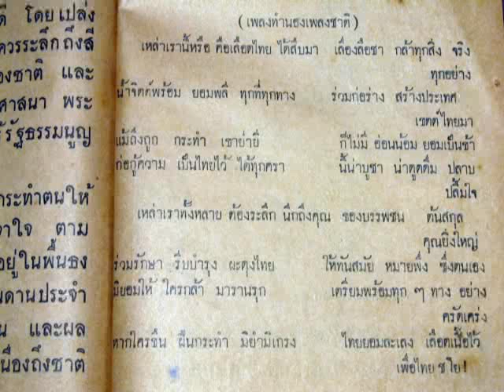an poem sung with the thai national anthem melody in 1938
เพลงทำนองเพลงชาติ จากแบบเรียนเร็วใหม่ เล่ม ๑ ตอนปลาย โดย หลวงดรุณกิจวิฑูร พ.ศ. ๒๔๘๑  (ได้รับความอนุเคราะห์ภาพจาก อ.พฤติพล ประชุมผล แห่งพิพิธภัณฑ์ธงสยามและพิพิธภัณฑ์ธงชาติไทย)